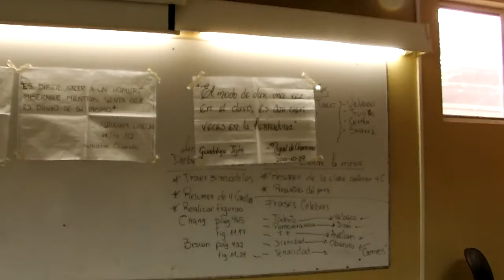#1/1 Química General I ESPOL p009 6ta día, ESPOL, ICQA, CSECT, 2012.10..29.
6to día de clases en el ICQA (ESPOL), ver resumen de clase:
Solidos y micromundo
Frases célebres.